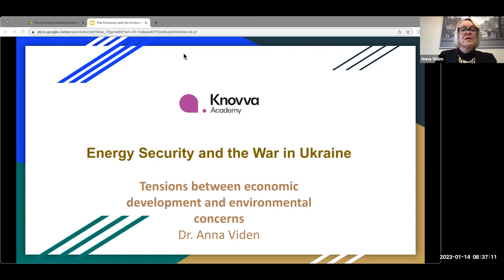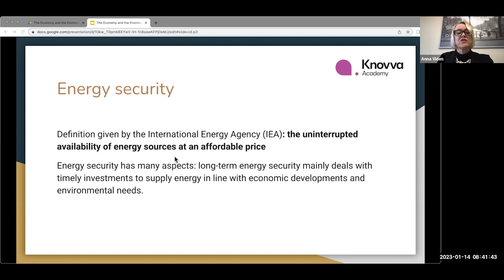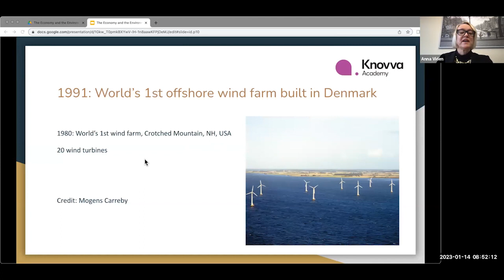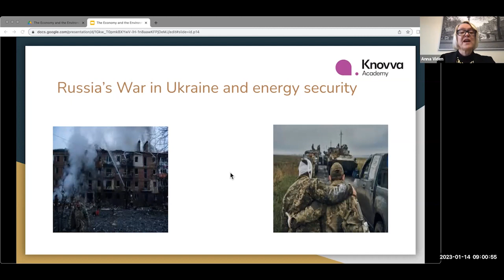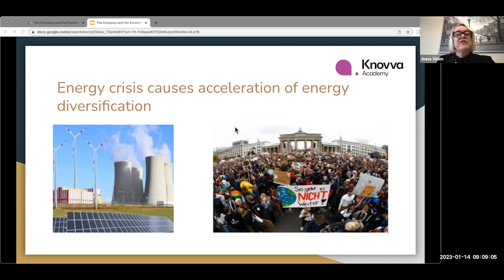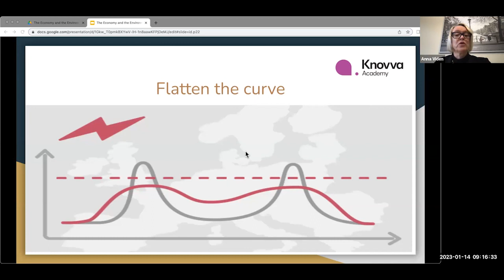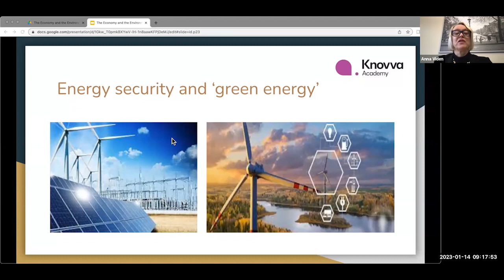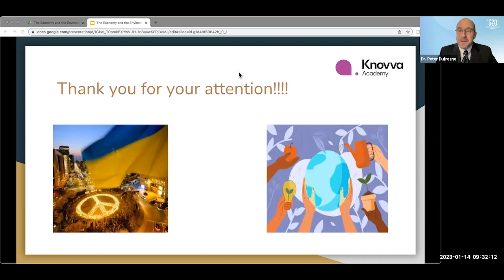Model G20 Keynote Presentation: Energy Security and the War in Ukraine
Model G20 2023 was all about finding creative solutions to combat the effects of climate change.

Watch the recording of keynote speaker Dr. Anna Viden as she discusses the implications of worldwide energy and how it's affected by the war in Ukraine.